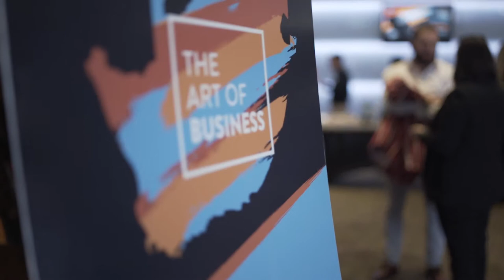Elna Schoeman - Painting Outside The Lines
Lessons learnt from successfully competing in the international market while being rooted in local context.

This presentation was given at Nation Builder's 5th annual In Good Company conference.

Elna Schoeman is from Schoeman Boerdery.